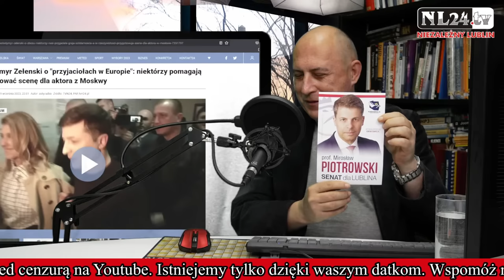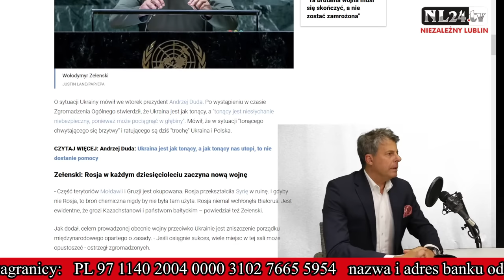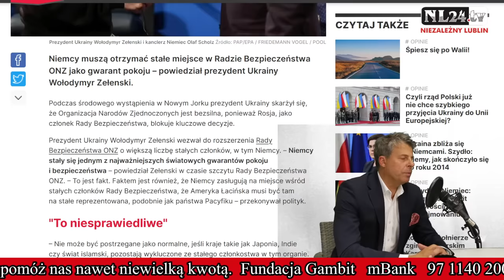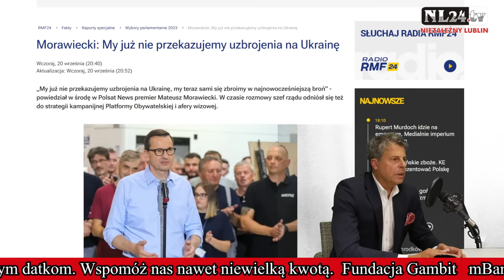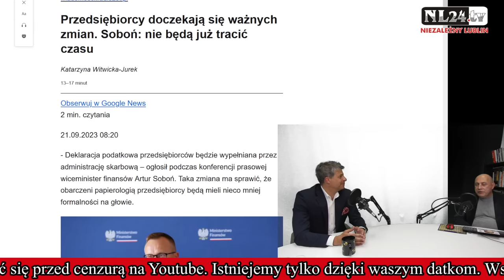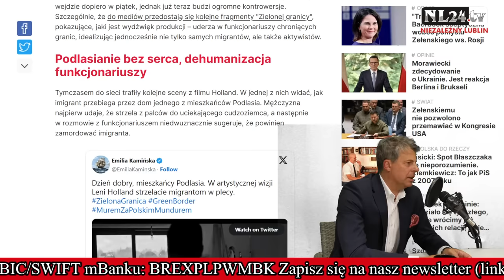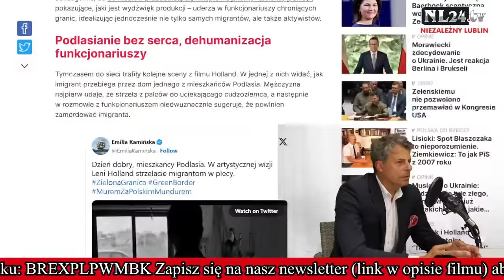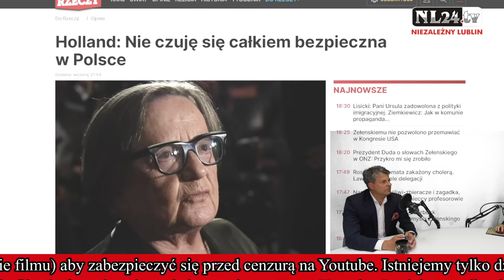Wojna handlowa z Ukrainą? Zielona granica - prof. Mirosław Piotrowski